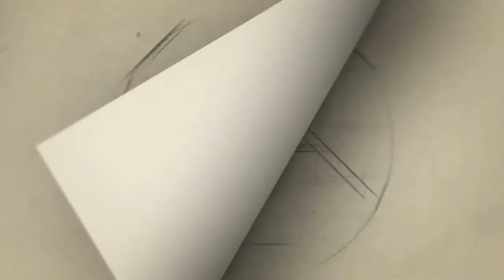என் ஆயுளையும் சேர்த்து பாலுவிற்கு கொடு ஆண்டவா...!சரோஜாதேவி | Saroja devi video about SPB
spb latest news # actress Saroja devi latest video SPB introll brteak

Category
People & Blogs